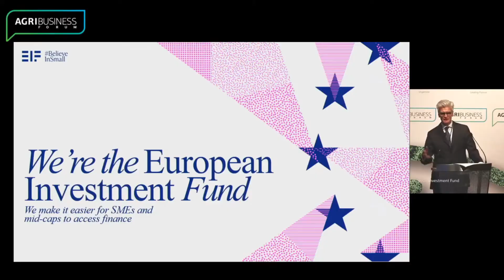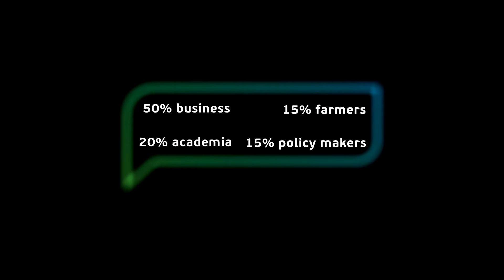AgriBusiness Forum 2021 highlights video